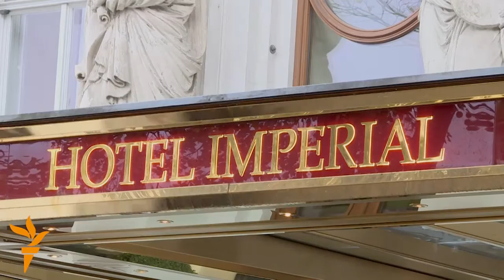Iran Attends Talks To End Syrian Civil War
A new round of talks is being held in Vienna aimed at ending Syria's four year civil war. Iran's Foreign Minister Mohammad Javad Zarif is at the table for the first time. But is he ready accept the removal of Syrian President Bashar al-Assad as a way to end the bloody conflict?  RFE/RL's Hannah Kaviani reports from the Austrian capital. (RFE/RL, Reuters)